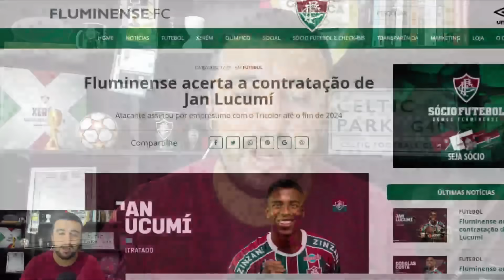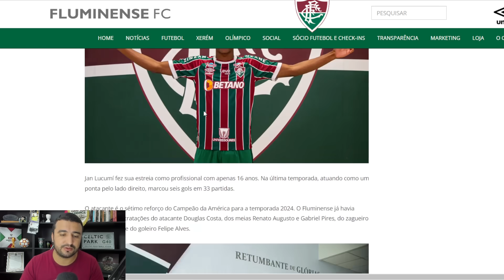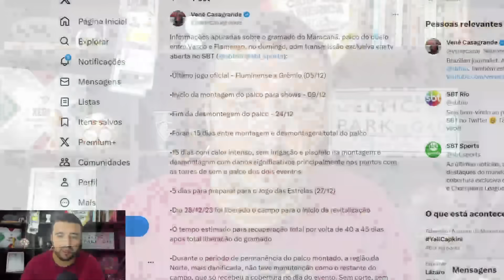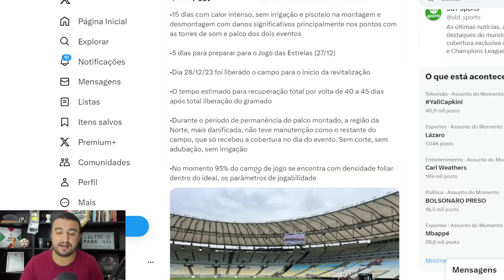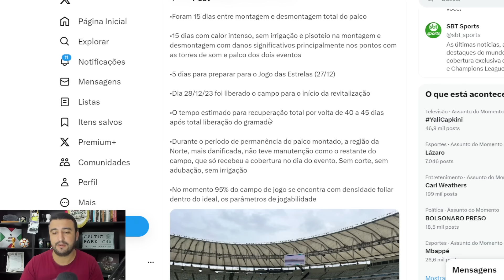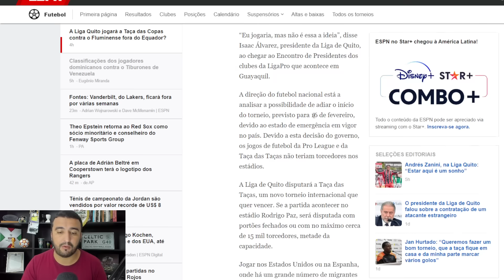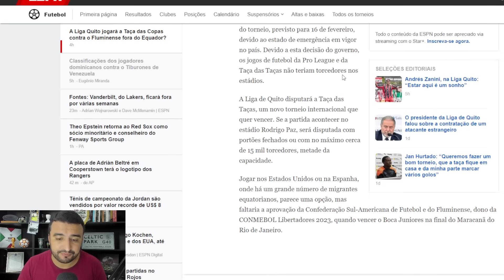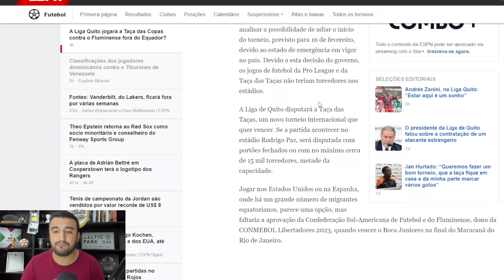🚨PLANEJAMENTO DEFINIDO POR DINIZ! MAIS UM REFORÇO ANUNCIADO! GRAMADO RUIM! PORTÕES FECHADOS?!